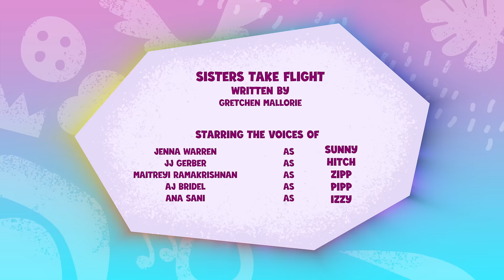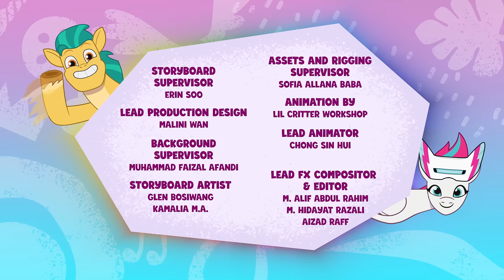My Little Pony: Kisah Perkongsian | PENERBANGAN SANG PUTERI | Episod Penuh